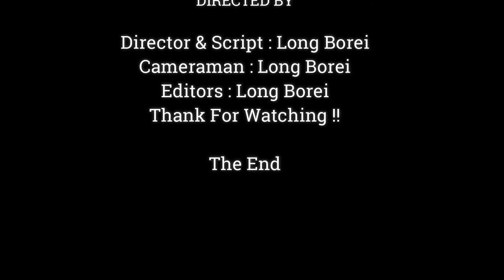Beautifulness Baby Monkey Standing , Much Adorable Baby Monkey,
Dear all Value Visitor, This Videos We Want To Show You About , Beautifulness Baby Monkey Standing , Much Adorable Baby Monkey,